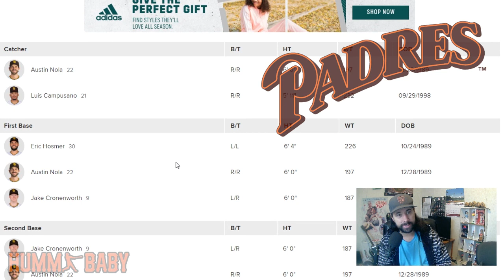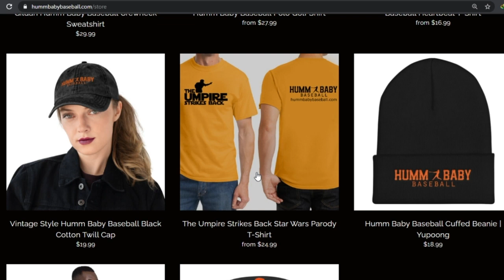San Diego Padres IN THE MIX For Trevor Bauer & Blake Snell! Release Luis Perdomo (Early Preview)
The San Diego Padres have shown interest in a top tier free agent pitcher according to reports!  They have contacted both the Trevor Bauer and Blake Snell camps looking to replace the injured Mike Clevinger for 2021.  This could lead to a ridiculously strong rotation headed by Dinelson Lamet, especially if prospects MacKenzie Gore and Luis Patino pitch as well as they did in the minor leagues. The Padres aren't going anywhere in '21 as they look to dethrone the Dodgers as National League West Champs AND as World Series Champs.